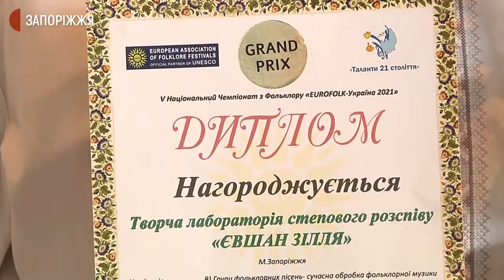У Запоріжжі презентували виставку портретів солістів народного ансамблю "Оксамит" | Новини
Галерею портретів солістів запорізького ансамблю народної пісні та побутового танцю “Оксамит” презентували у виставковій залі національної Спілки художників України. Своє бачення характерів співаків-народників представили запорізькі художники, скульптори, фотомайстри, митці-аматори, студенти.  Як це було бачили журналісти Суспільного.